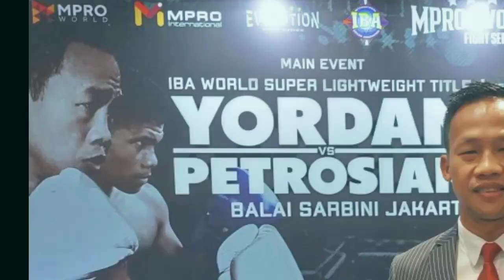TINJU DAUD YORDAN🥊SIARAN LANGSUNG 14 OKTOBER 2022‼️DAUD TARGET MENANG KO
inilah jadwal siarang langsung tinju Daud Yordan vs petinju asal Ukraina Zoravor Petrosian yang berlangsung pada 14 Oktober 2022 ini di Jakarta.